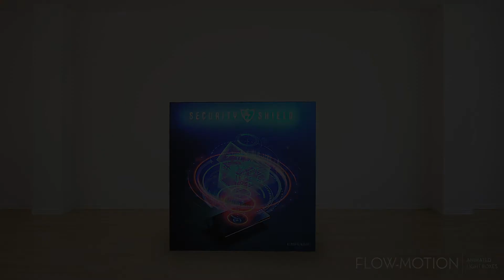Security Flow-Motion Animated LED Light Box Display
Flow-Motion is a dynamic LED animation light box with custom fabric graphics, perfect for any trade show or retail environment. Utilizing programmable pixel lighting in a portable ladder light style array, animated motion is created behind static dye-sublimation SEG graphics, capturing the attention of your customers.